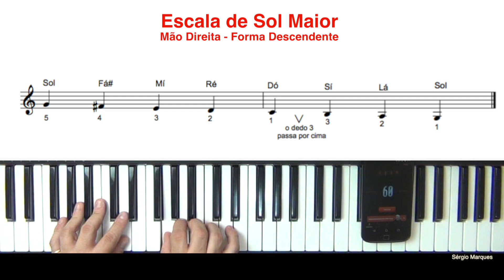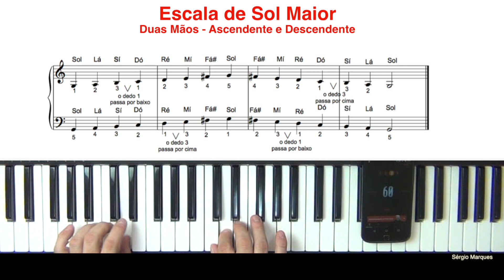Escala de Sol Maior na Partitura - Tutorial de Teclado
Mais uma aula de piano com o professor: Sérgio Marques